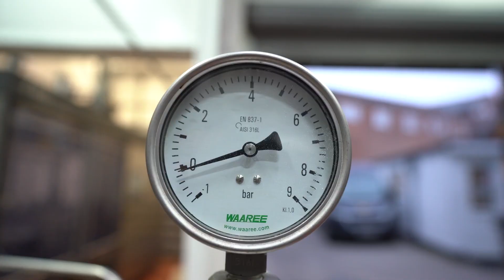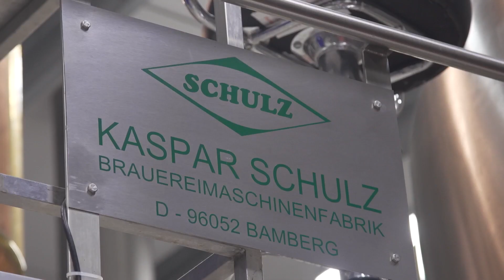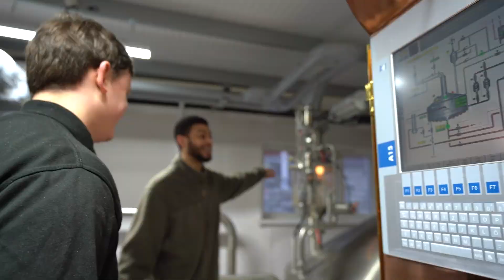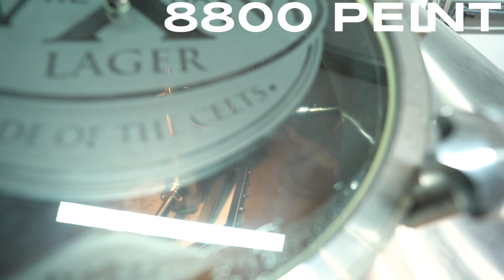Dom yn Dangos... sut i fragu lager 🍻 How to brew lager with Bootlegger 🍻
Erioed 'di meddwl sut mae WrexhamLager yn creu eu diodydd?🍺 Na, na ni. Aeth Dom i ffeindio mas beth bynnag... gyda Bootlegger 😍

Ever wondered how Wrexham Lager creates their drinks? 🍺 No, nor us. Dom went to find out anyway ... with Bootlegger 😍